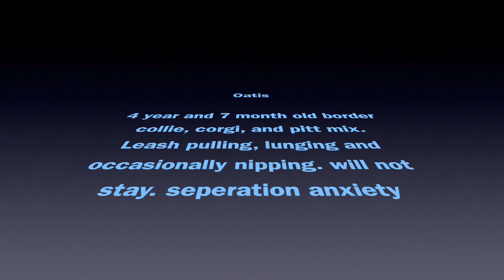Oastis | 4 Year Old Boarder Collie Mix | Off Leash K9 Training, Georgia